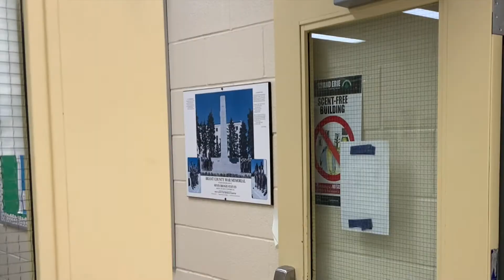BCI Moves Brent and Dale Trick Shots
Brent and Dale showing their trick shots for BCI Moves 2021